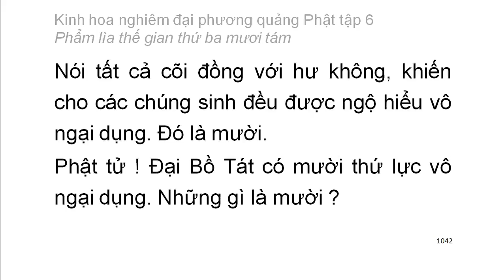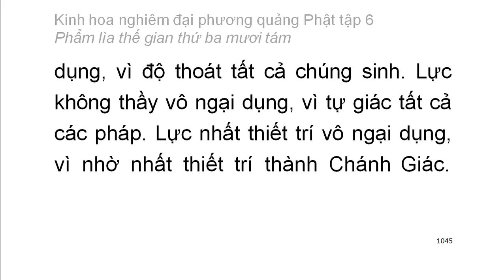Tập 6: Kinh hoa nghiêm: Phẩm lìa thế gian thứ 38 - chữ to dễ xem rất hay (70)